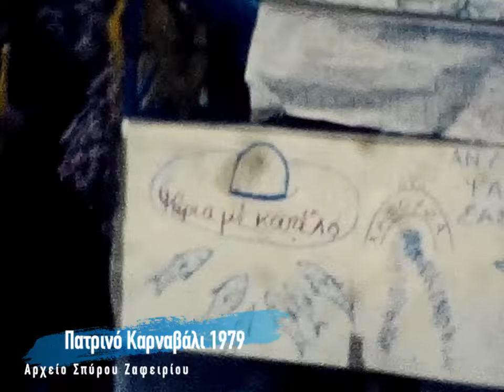Πατρινό Καρναβάλι 1979 - Αρχείο Σπύρου Ζαφειρίου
Μουσική:Μπαντίνα Δήμου Πατρέων
Ψηφιοποίηση - Μοντάζ:Στέλιος Αποστολόπουλος